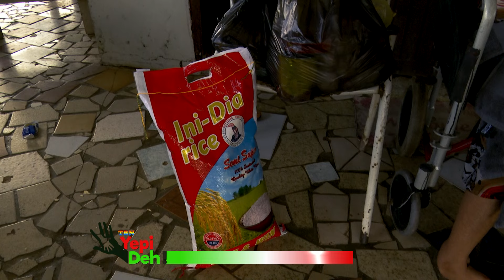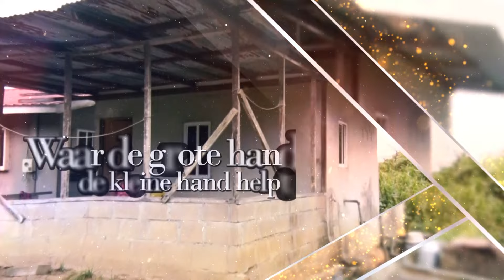TBN Yepi Deh! Aflevering 235